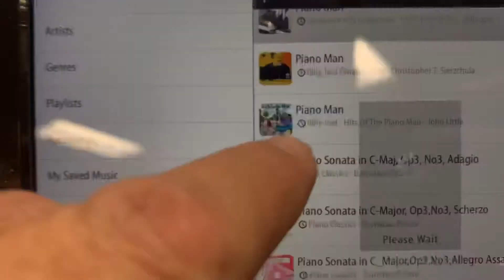QRS App #1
QRS Player Piano System and App Overview